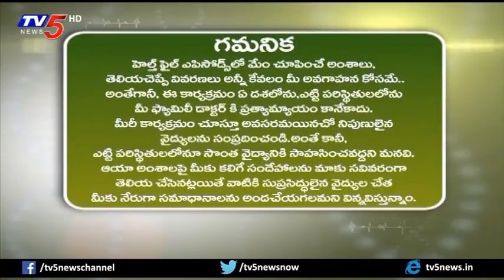Varicose Veins Symptoms & Treatments | City Vascular Centre | Health File | TV5 News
Varicose Veins Symptoms & Treatments | City Vascular Centre | Health File | TV5